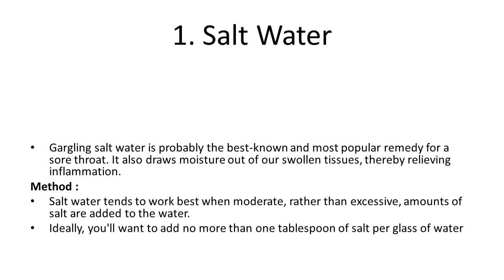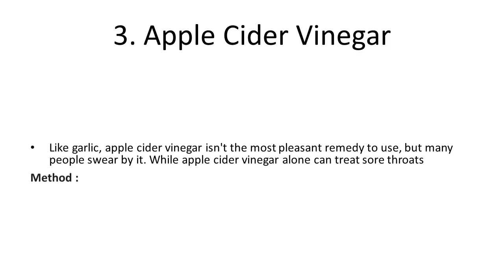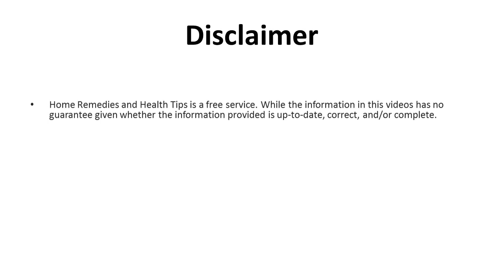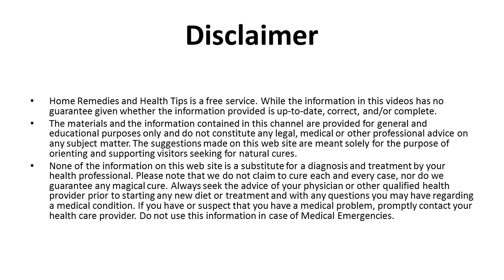Three Effective Home Remedies for Sore Throats | Easy & Simple Home Remedies For Sore Throat